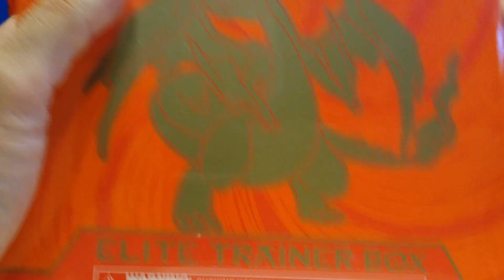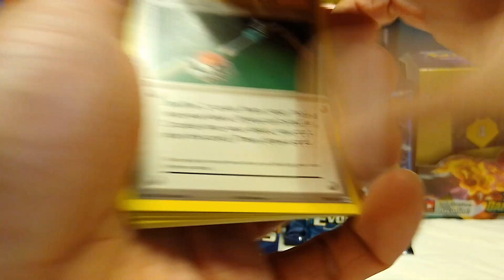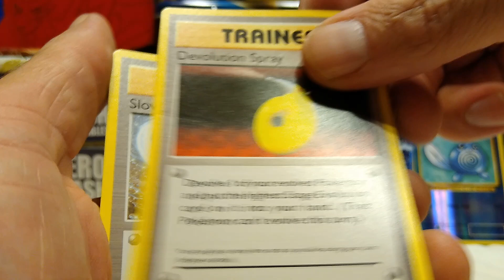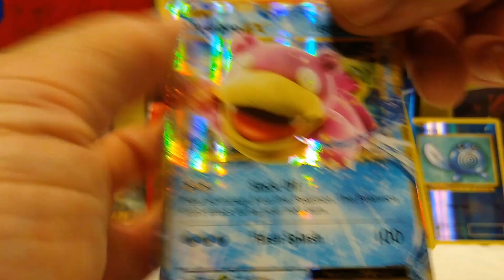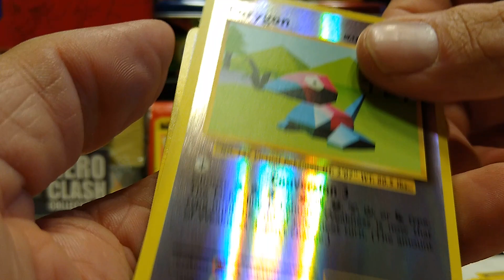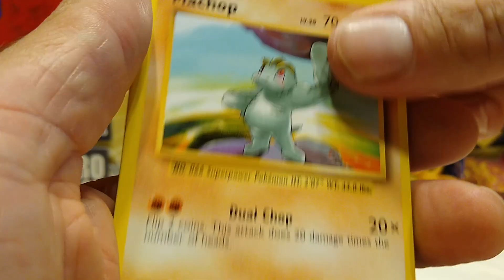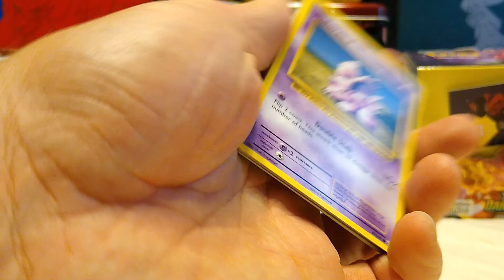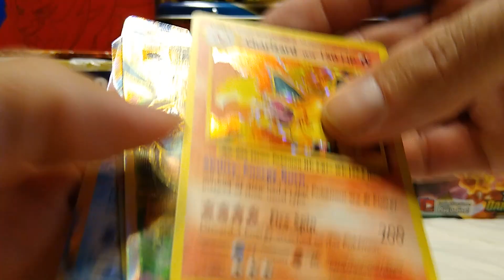EVOLUTIONS ELITE TRAINER BOX! INSANE PULLS!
1-2-BBQ opening an EVOLUTIONS Elite Trainer Box! FIRE PULLS!